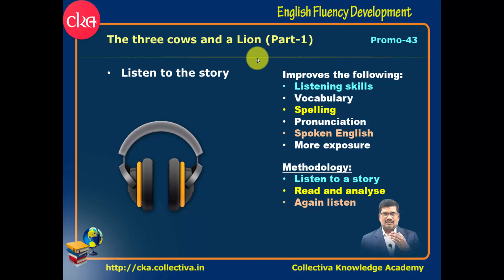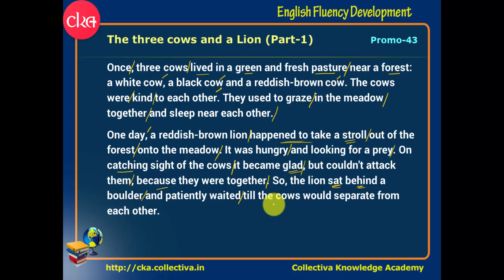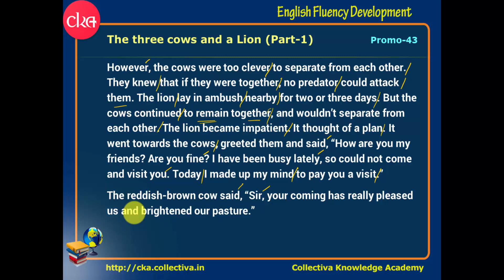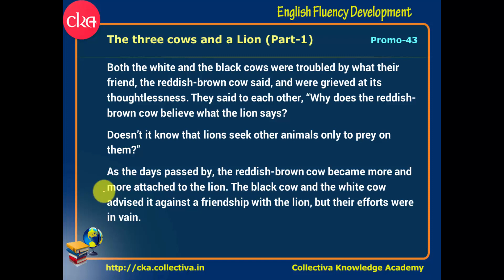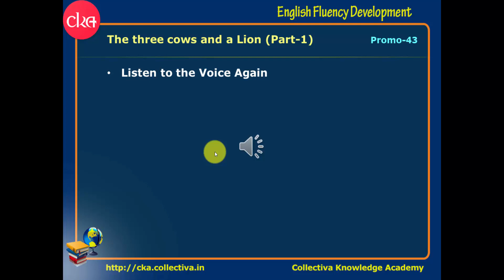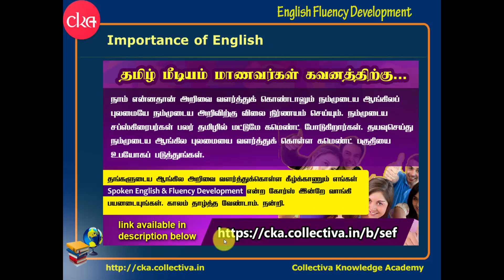Promo: 43. தமிழில் | Three cows and a Lion (Part-1) | English fluency development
The three cows and a Lion story to improve your Spoken English skill and TOEFL.